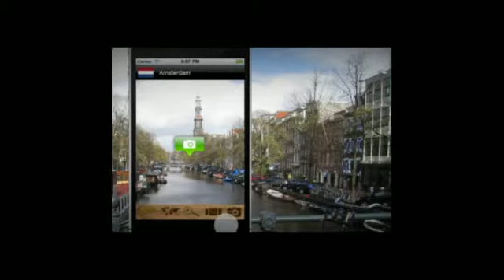Amsterdam, The Netherlands by eTips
Discover Amsterdam with your portable device. Augmenteda reality, offline maps, gps capable, photo gallery.

Your new travel companion